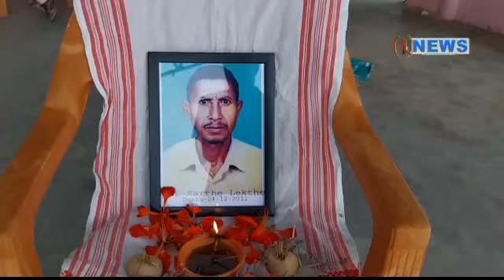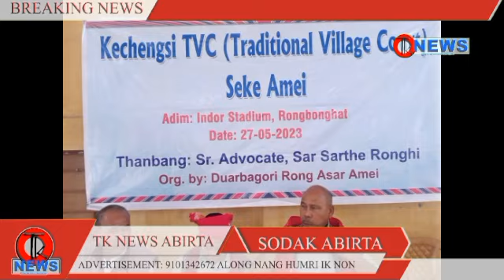||Karbi News|| (Evening) Tk News 28 May 2023